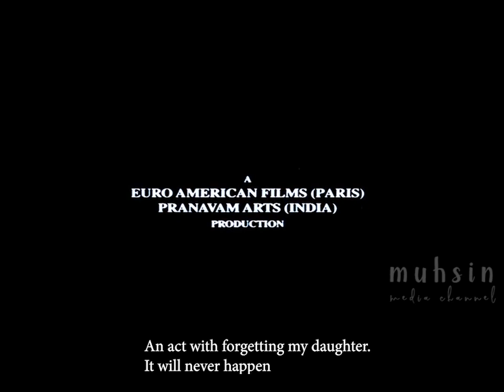Vanaprastham | Trailer | Mohanlal | Suhasini | Shaji N. Karun | Zakir Hussain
The story revolves around a male Kathakali artist Kunhikuttan (Mohanlal), an admirable and respected performer but a member of a lower caste. He struggles to come to terms with the rejection and estrangement of his father, a member of an upper caste who denies his son. Poor, unhappy, and stuck in an arranged marriage that provides no relief, he gets by for the sake of his daughter.

One night, whilst performing as Putana from Poothanamoksham from the epic Mahabharata on stage, his performance is witnessed by Subhadra (Suhasini), an educated and married upper-caste woman, niece of the Dewan and an aspiring composer. Impressed by his performance she invites him to play Arjuna in her adaptation of Subhadraharanam. Defying the norms of India's rigid caste system, the two have an affair that results in a son.

But it soon becomes clear that Subhadra loves the character Arjuna from his stage performances, and not Kunhikuttan the artist. More in love with the valiant, noble hero of the Mahabharata, than the lower-caste dancer Kunhikuttan, she rejects him and refuses to let him see his son. Denied access to his son, and rejected by his father, Kunhikuttan returns to the stage, leaving behind his hero roles to play demonic characters, reaching within the dark corners of his mind, becoming increasingly resentful and full of anger, until one last dance which brings the feature to a stunning end Subhadraharanam.

Directed by Shaji N. Karun
Produced by Mohanlal
Pierre Assouline
Screenplay by Shaji N. Karun
Raghunath Paleri (Dialogue)
Story by Pierre Assouline
Starring Mohanlal
Suhasini Maniratnam
Mattannur Sankarankutty Marar
Kukku Parameswaran
Venmani Haridas
Kalamandalam Gopi
Venmani Vishnu
Cinematography Santosh Sivan
Renato Berta
Edited by A. Sreekar Prasad
Joseph Guinvarch
Production
company
Euro American Films
Pranavam Arts
Distributed by Pranavam Arts(Kerala)
Release date
25 December 1999
Running time
119 minutes
Country India
France
Germany
Language Malayalam